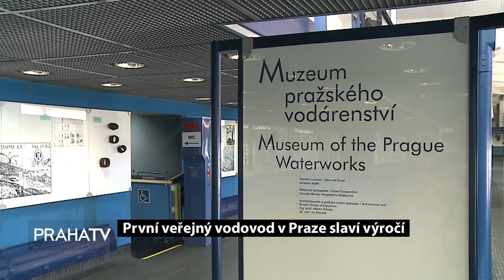První veřejný vodovod v Praze slaví výročí